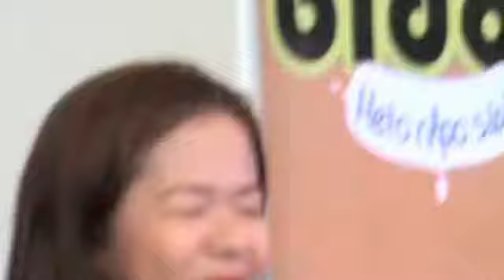I do bidoo bidoo - Kiray at SM Marikina.m4v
Here is Kiray Celis during the mall show promo of I do bidoo bidoo at SM Marikina. Please watch the movie showing on August 29 with Ms. Eugene Domingo, Mr. Gary Valenciano, Ms. Zsazsa Padilla, Mr. Ogie Alcasid, Sam Concepcion, Tippy dos Santos, Neil Coleta, Kiray Celis, Sweet Tiongson, Frenchie Dy, Jaime Fabregas.  The movie is written and directed by Mr. Chris Martinez.  Produced by Unitel Productions and TV 5.